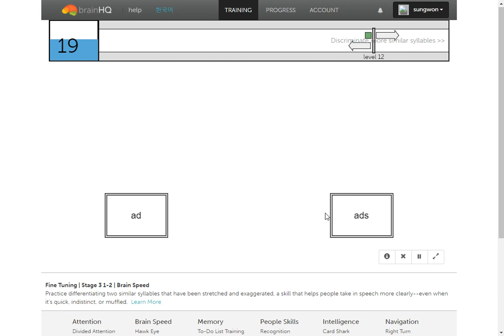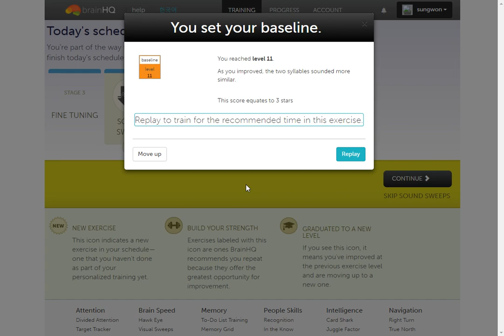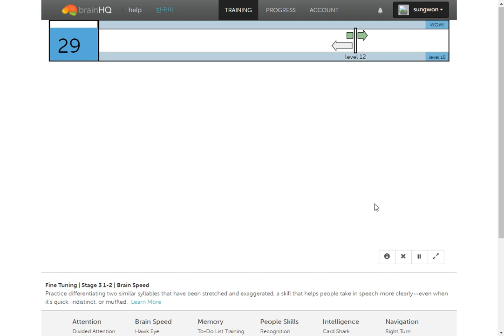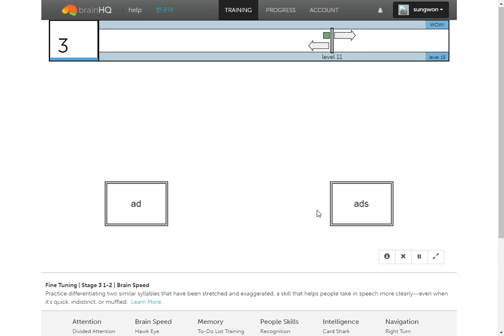(2017-05-04)Fine Tuning | Stage 3 1-2 | Brain Speed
You reached level 11.
You reached level 12.